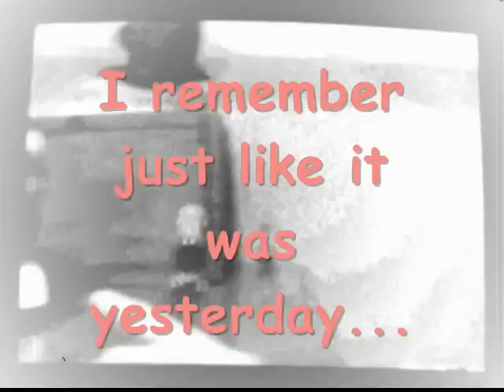Ben 10 Rescuing Gwen from the Mean, Mean Pajama Person #4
Ben 10 fauxpisode #4 Gwen has some unfinished business with said Pajama Person, and needs some help from GREY MATTER when a battle ensues.